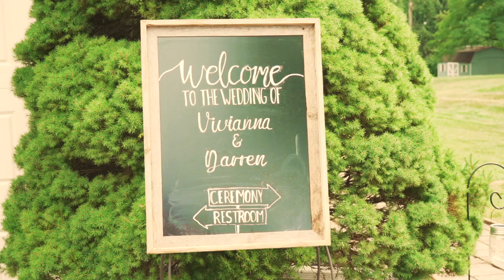Darren and Vivianna Wedding Ceremony